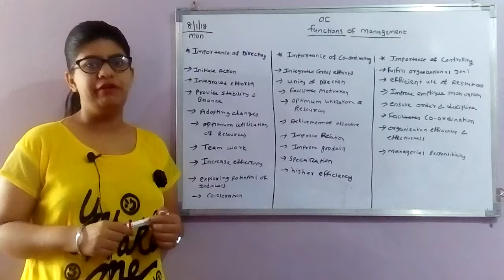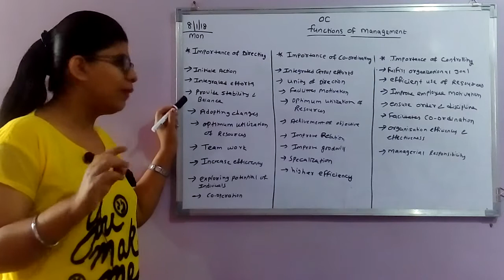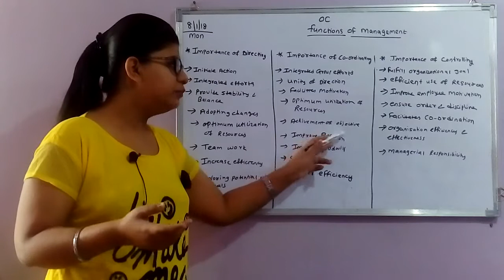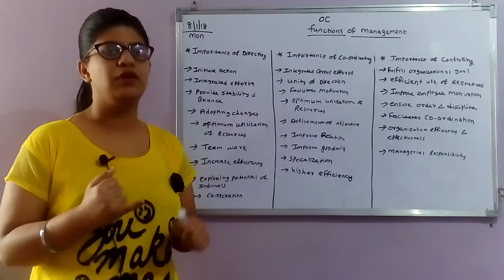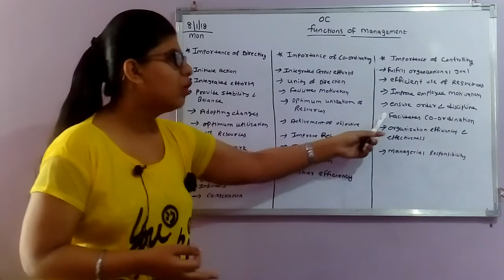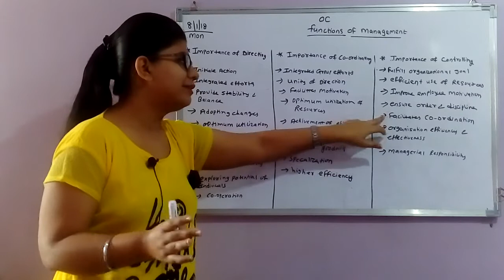importance of functions of management in hindi (part 2)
This video is of 12th standard organization of commerce subject  from management part in this video i explained about importance of functions of management in this video i explain 3 importance of  functions of management

links

joint stock co meaning and features

social responsibility of business towards community

functions of magt part 1

functions of management part 2

points
 importance of directing
importance of co -ordinating
importance of controlling